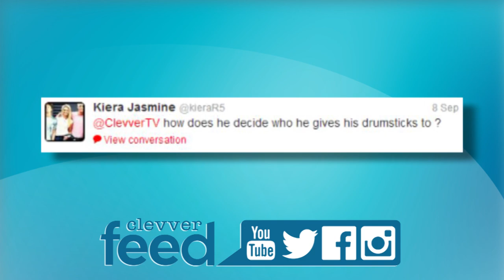Pitch Perfect 2 Details, Selena Gomez X Factor Cover & Ellington Ratliff Hits Us Up - Clevver Feed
On today's Clevver Feed, Joslyn & Dana have the scoop on the Pitch Perfect sequel, a new "Sam & Cat" clip, Josh Levi covers Selena Gomez on The X Factor and Ellington Ratliff from R5 answers your questions!